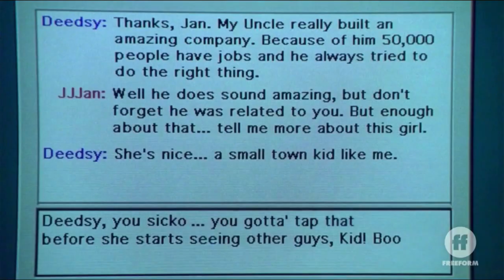Highlights From The TV Version Of Mr. Deeds (2002) On Freeform (Captured In HQ)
This is what Rodium has been telling me to find the parts that I've missed last year in June. But now, it's all now in HQ!